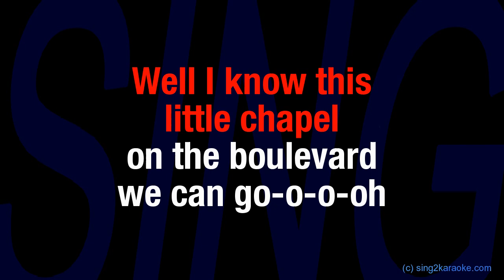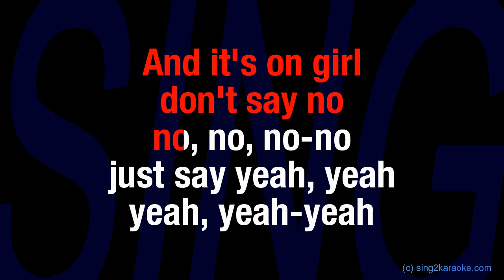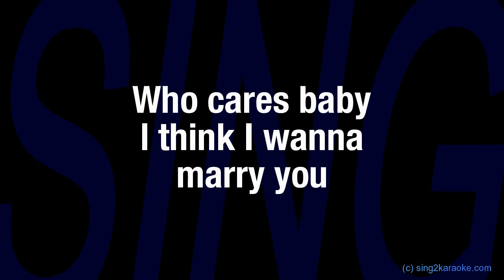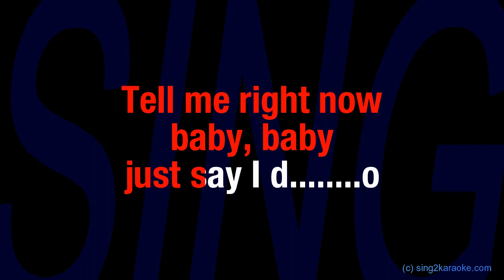Bruno Mars Marry You ( Karaoke Version King with sing along Lyrics )